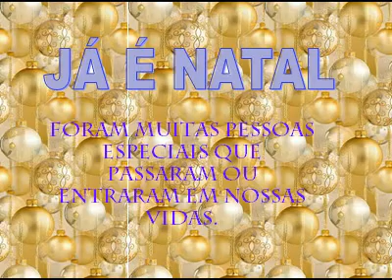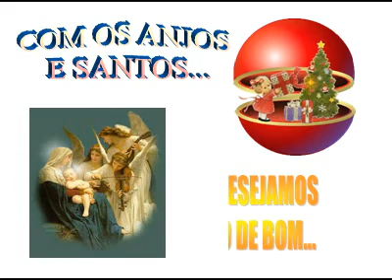FELIZ NATAL 2009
UM VIDEO DE AGRADECIMENTE A TODOS QUE FAZEM PARTE DE NOSSA VIDA, A FAMÍLIA BARBOSA DESEJA A TODOS UM ÓTIMO NATAL...